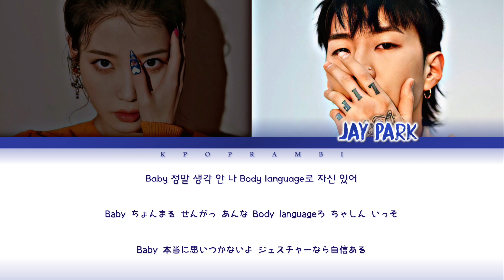[かなるび] JAY PARK (パクジェボム/박재범) - “GANADARA (Feat. IU 아이유)'' 歌詞 가사 (Color_Coded Lyrics)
視聴者の皆さんこんにちは！！今回のかなるびはパクジェボムさんとIUちゃんのコラボ曲、GANADARAです！正直想像もつかないコラボだったので発表した時すごくびっくりしましたｗＭＶも是非チェックしてくださいね！👇🏻

✩･✩･✩･✩･✩･✩ TAGS ✩･✩･✩･✩･✩･✩
Jay Park
GANADARA
Jay Park GANADARA
Jay Park GANADARA Lyrics
Jay Park GANADARA 가사
Jay Park GANADARA 歌詞
Jay Park GANADARA 日本語訳
Jay Park GANADARA かなるび
박재범 GANADARA
박재범 GANADARA Lyrics
박재범 GANADARA 가사
박재범 GANADARA 歌詞
박재범 GANADARA 日本語訳
박재범 GANADARA かなるび
パクジェボム GANADARA
パクジェボム GANADARA Lyrics
パクジェボム GANADARA 가사
パクジェボム GANADARA 歌詞
パクジェボム GANADARA 日本語訳
パクジェボム GANADARA かなるび
Jay Park IU
Jay Park IU GANADARA
Jay Park IU GANADARA Lyrics
パクジェボム アイユ
パクジェボム アイユ GANADARA
パクジェボム アイユ GANADARA かなるび
박재범 아이유
박재범 아이유 GANADARA
박재범 아이유 GANADARA 가사
カナルビ
Jay Park
Park Jaebeom
H1GHER MUSIC
AOMG
박재범
パクジェボム
ジェイパーク
아이유
이지은
가나다라
イジウン